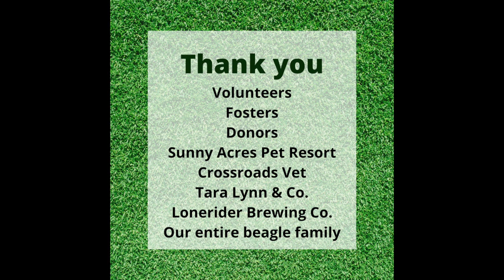Cumberland, VA Breeding Facility Rescue 79 Beagles Saved!- Triangle Beagle Rescue of NC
We welcomed 79 dogs into the rescue on 7/26/2022. We would like to send a heartfelt arooo and thank you to the many volunteers and organizations involved in the rescue. It was an amazing display of team work! to learn more about the great dogs we have available for adoption!